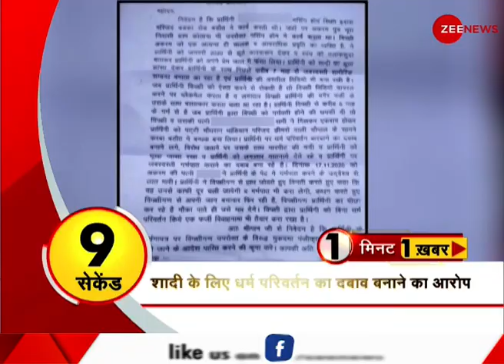1 Minute, 1 News: अब तक की बड़ी ख़बरें | Top News Today | Breaking News | Hindi News | Latest News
In this section, you will find the top news stories of the day. Segment One Minute, One News is a part of Zee News important news bulletins in which we cover all the important news.